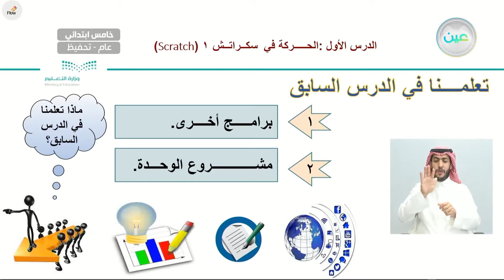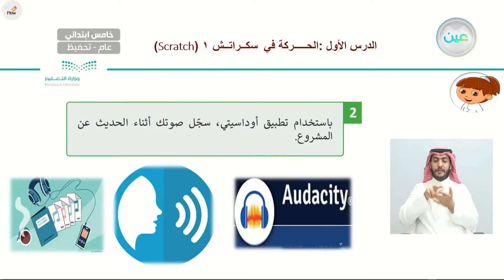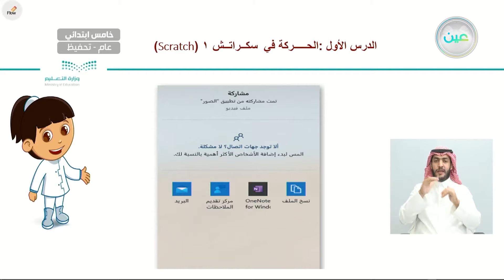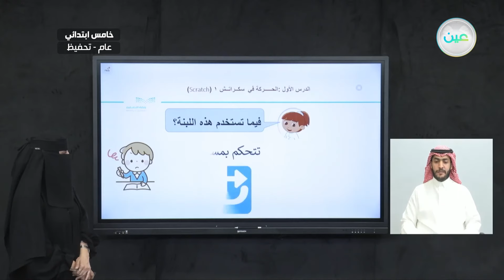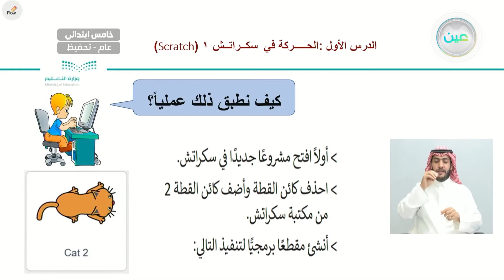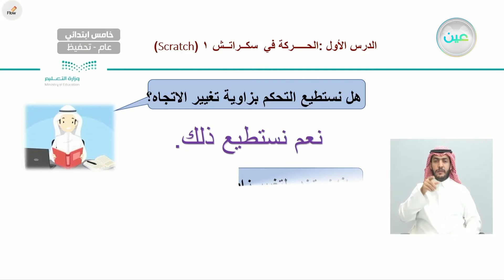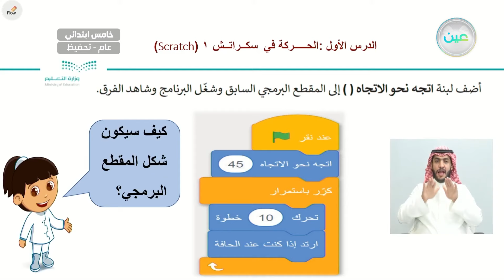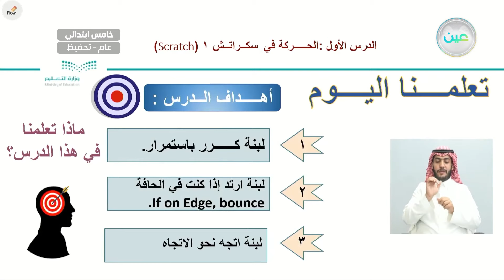(scratch) الدرس الأول: الحركة في سكراتش 1 - المهارات الرقمية - خامس ابتدائي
الحصة السادسة - الثلاثاء- الأسبوع السابع - خامس ابتدائي05